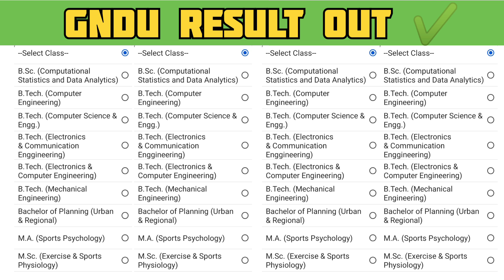GNDU RESULT 2024 OUT NOW 😱 BREAKING NEWS 😱 LATEST UPDATE 🔔 GNDU RESULT NEWS TODAY